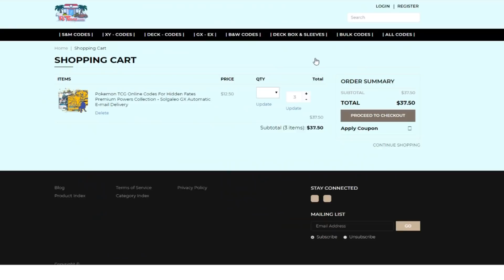【芒果的PTCG】【中文版賽制】風妖精 GX & 多邊獸 - Z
牌組強度★★★★
操作技巧★★★
入手難度★★★★
穩定 性★★